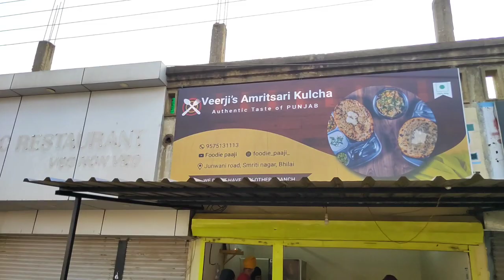Amritsari Chole Kulchey | Durg Bhilai Street Food tour Episode 4 | Punjabi Indian Food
authentic Punjabi Amritsari style Chole kulche
@Foodie Paaji @Deep foodie c.g
in bhilai Smriti nagar durg chhattisgarh

aloo kulchey - 40
paneer kulchey - 60
mix kulchey - 50

location
21°12'41.5"N 81°18'59.3"E